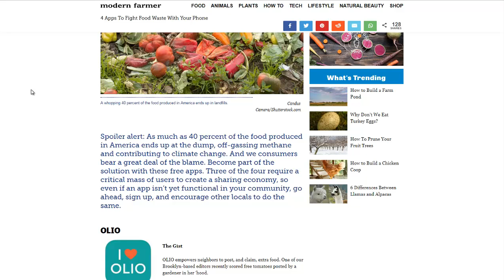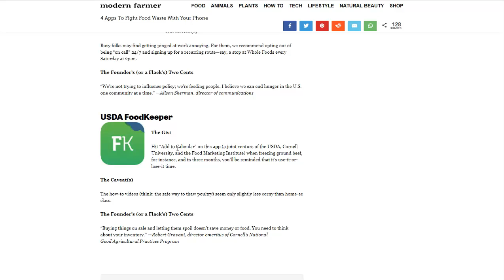4 Apps That Help You Fight Food Waste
Here are 4 smartphone apps that people can use to find or use food that would otherwise be wasted.